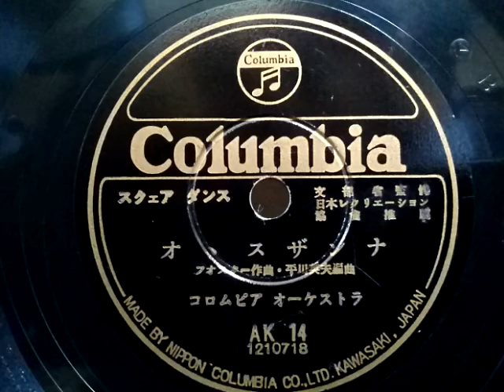コロムビア・オーケストラ ♪オオ スザンヌ♪ 1948年 78rpm record , Columbia . G - 241 phonograph